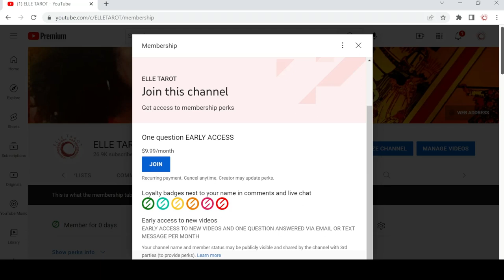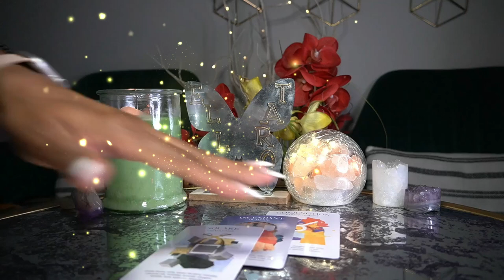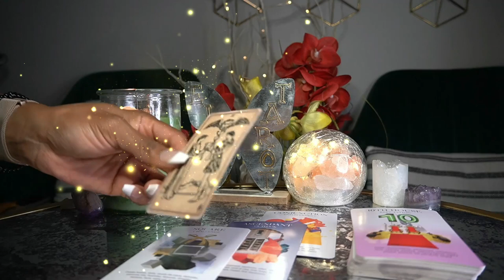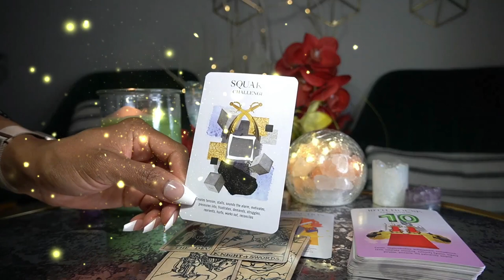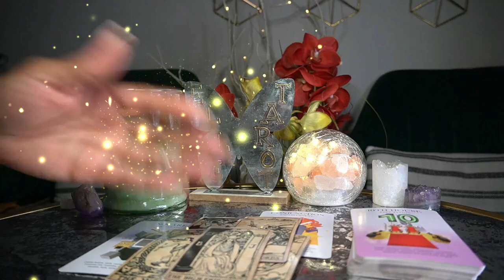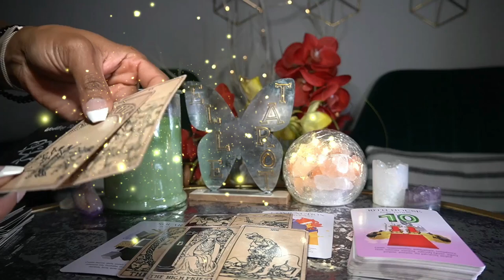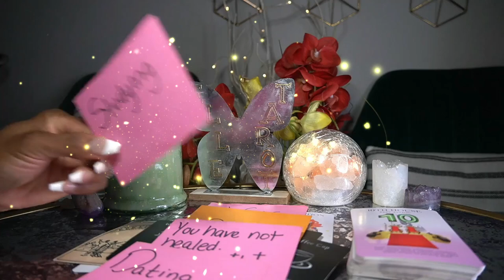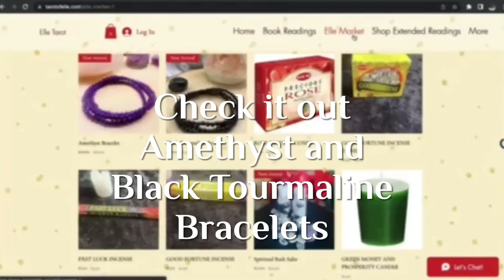AQUARIUS MAY '22- OMG GET IN HERE.....THIS IS THE CRAZIEST READING EVER